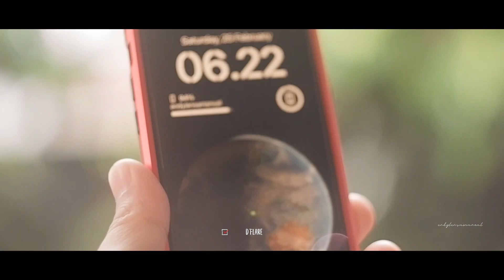Lensa manual anti mainstream helios 44-2 58mm f2 orange inside mounting m42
Minat dengan lensa helios 44-2 anti mainstream ini ,silakan cek link dibawah